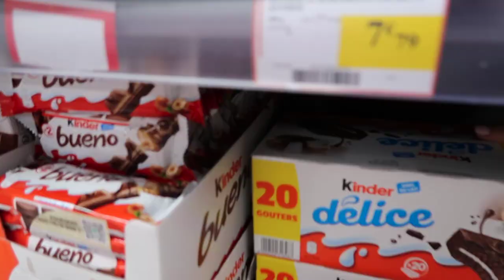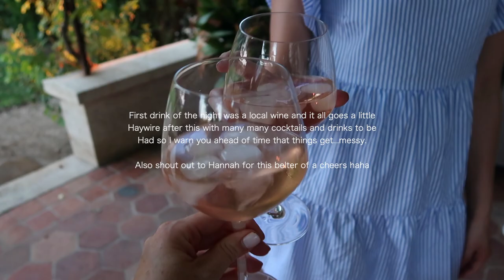PROVENCE VLOG PART ONE || Chateau Tour, Euro Food Shop & Drunken Nights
Hey everyone!

I'm back from my holidays and hope you guys have all had the best week.
This video series has to be one of my absolute faves, it honestly warms my heart looking back through family holiday videos. It was my first time in the South of France and WOW is it not magical. This part is more chilled but next part will be all the exploring so I hope you enjoy part two coming soon!

Chloe
xxx